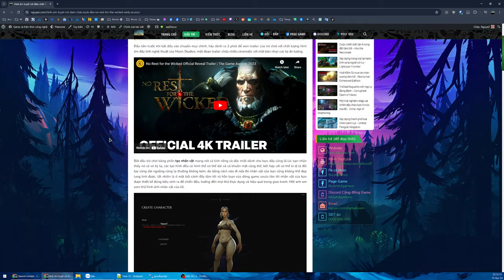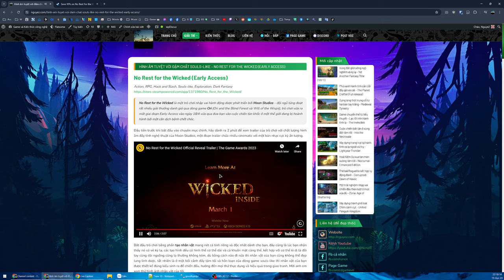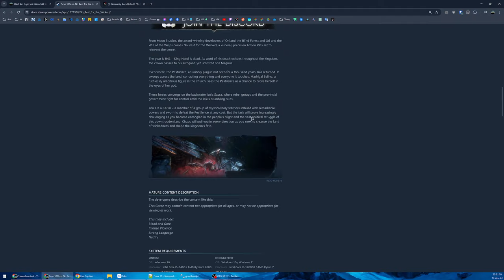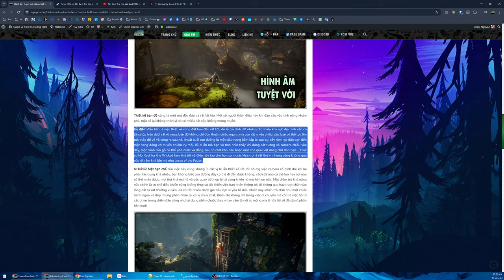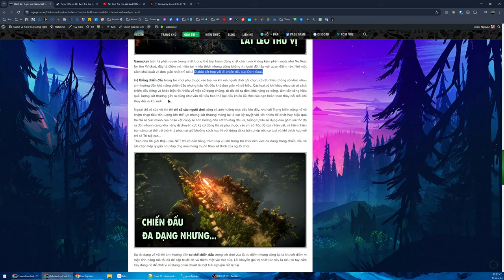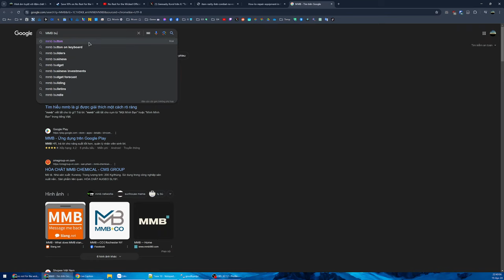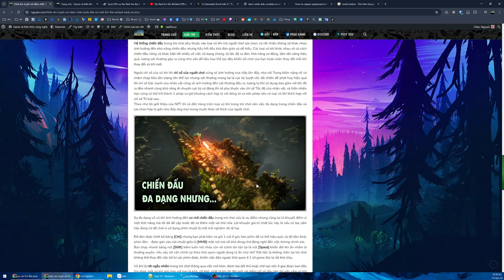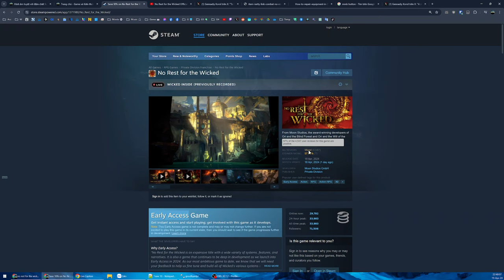Đánh giá game - No Rest for the Wicked (Early Access) - Hình âm tuyệt vời nhưng vẫn khuyết điểm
00:00 - Giới thiệu game
05:45 - Nhân vật và bối cảnh
08:17 - Hình Âm ấn tượng
11:23 - Thiết kế bản đồ độc đáo
14:38 - Hệ thống chiến đấu
17:57 - Chỉ số độ bền khó chịu
20:45 - Điều khiển chưa hoàn chỉnh
22:55 - Chấm điểm từng mục
27:57 - Hãy tự mình trải nghiệm